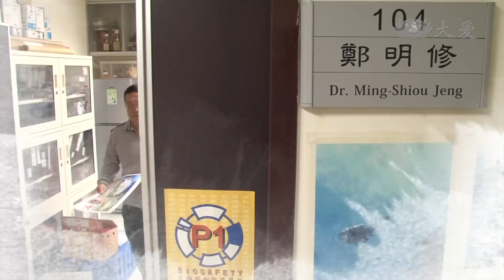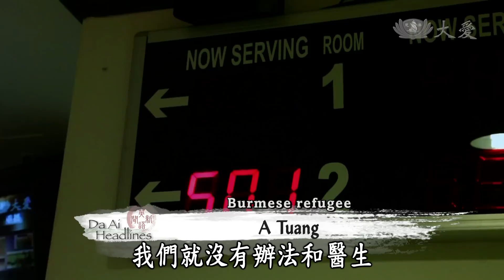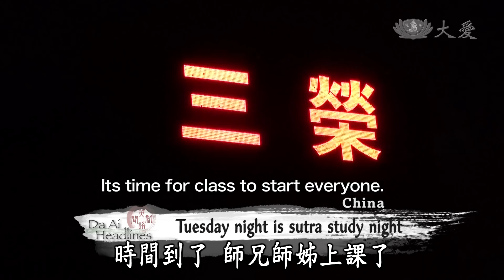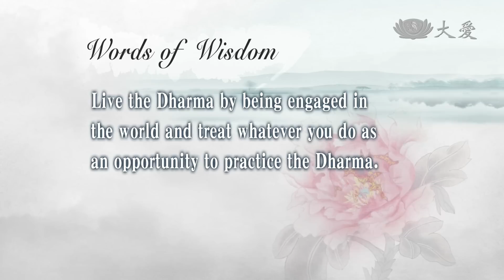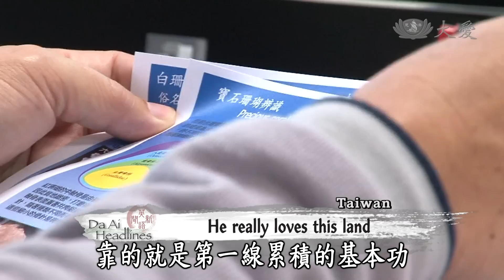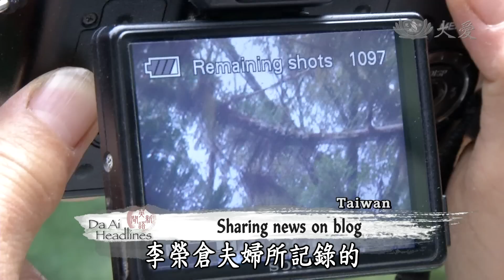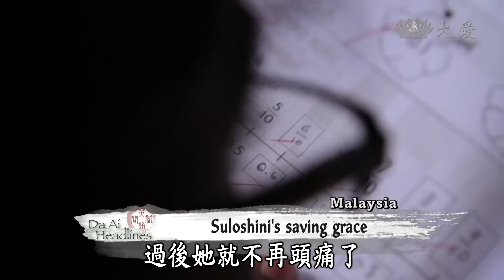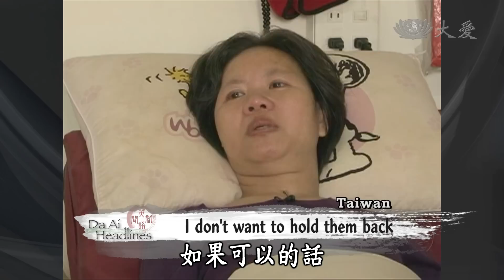【DaAi Headlines】20141210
●Coming up, Tzu Chi volunteers in South Africa carry out the NGO's charity mission in Botswana.
●We meet Zheng Mingxiu, who helped make the new Southern Four Isles National Park of Taiwan a reality.

●今天的節目，南非慈濟志工，跨國來到，波札那進行慈善任務援助。
●我們帶大家認識鄭明修，推動南方四島國家公園，成立的幕後功臣。

今日新聞提要：
1.波札那二次跨國
2.格比慈濟屋
3.雪隆義診七年
4.台商十字路口(1)
5.守護台灣(1)海洋布道師
6.1207大地之聲蘭花(二)
7.馬新芽舒柔西霓
8.彰歲末張惠娟
END：中火警關懷